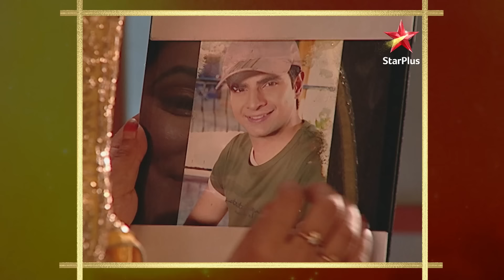Yeh Rishta Kya Kehlata Hai | S1 | Ep.195 | Akshara ne kiya Singhania sadan decorate!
Episode : 195